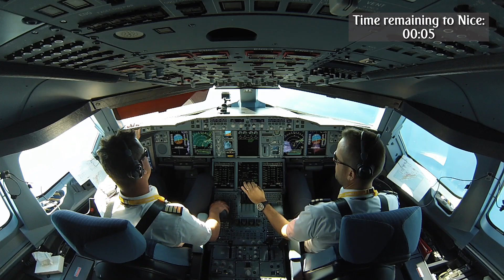Cockpit View of Emirates A380 to Nice | Emirates Airline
Join us in the Emirates A380 cockpit for an exclusive view of the journey to Nice, from above! Fly the Emirates Airbus A380 to Nice starting 1st July.